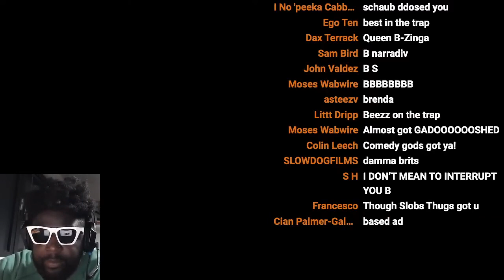Joe Rogan is half-way through his Spotify deal and STILL winning!